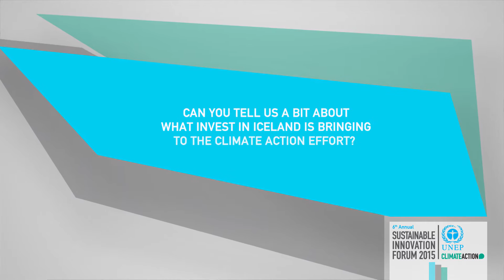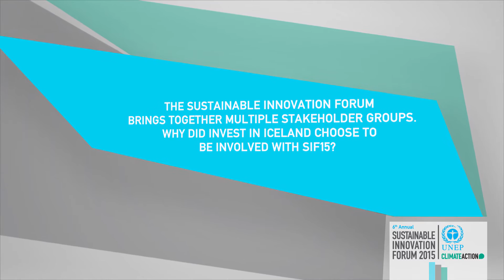COP21 Climate Leader Video – Thordur Hilmarsson, Invest in Iceland